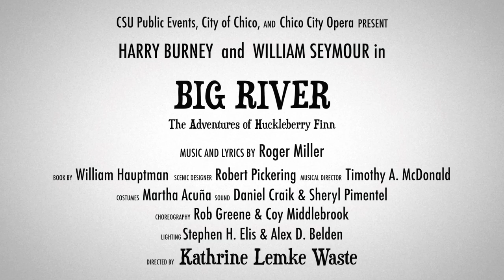BIG RIVER (1992) Act II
BIG RIVER: The Adventures of Huckleberry Finn - Act II

MUSICAL NUMBERS
Entr'acte 0:00
The Royal Nunesuch 3:33
Worlds Apart 12:52
Arkansas 21:03
How Blest We Are 23:58
You Oughta Be Here with Me 31:00
How Blest We Are (Reprise) 35:14
Leavin's Not the Only Way to Go 40:44
Waitin' for the Light to Shine (Reprise) 50:33
Free at Last 1:02:18
River in the Rain (Reprise) 1:13:57
Finale/Bows 1:18:49

     In 1876 Mark Twain began writing what would later be called "the foundation of modern American literature." The social critics of the time, however, didn't think much of the book's central figure: a cussing, smoking, law-breaking bad example for youth everywhere. Nor did they like the fact that Twain's central moral theme was embodied in the character of a runaway slave. So, not long after THE ADVENTURES OF HUCKLEBERRY FINN was published in 1884, it was banned from libraries and schoolrooms throughout America.
     At the risk of prosecution or banishment, or at the very least, a midnight visit by the irritated ghost of Samuel Clemens, I believe that Huck's story is our story. It is our seeming inability to come to terms with the issues of race. Twain gave young Finn a choice: He could either follow society's dictates and return a runaway to slavery, or he could repudiate both state and church in order to affirm the dignity and worth of another human being. A few months ago, we watched in horror as Los Angeles burned. Today THE ADVENTURES OF HUCKLEBERRY FINN is as relevant as it was one hundred years ago, and that is a mark of Twain's genius as well as a reflection of ourselves. It's not always easy to understand and accept our own history. Certainly, Mark Twain knew this. He was once asked by a friend why we hate our past so much, and he replied, "Because it's so humiliating."
~ Katherine Lemke Waste (1992)

CREDITS 1:24:18
Harry Burney and William Seymour in
Big River: The Adventures of Huckleberry Finn

Music and Lyrics by Roger Miller
Book by William Hauptman

Directed by Kathrine Lemke Waste
Musical Direction by Timothy A. McDonald
Choreography by Rob Greene and Coy Middlebrook
Scenic Designer Robert Pickering
Lighting Design by Stephen H. Ellis and Alex D. Belden
Costume Design by Martha Acuña
Sound by Daniel Craik and Sheryl Pimentel

The 1992 Production of BIG RIVER at Laxson Auditorium was produced by CSU Public Events, City of Chico, and Chico City Opera with Guest Artists Harry Burney and William Seymour appearing through Actors' Equity Association.

Harry L. Burney, III (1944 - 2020)